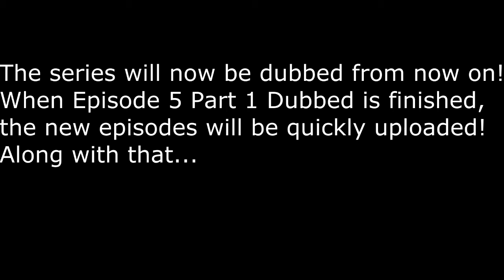Virtual Crusaders Dub Announcement